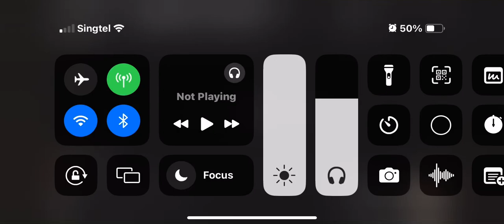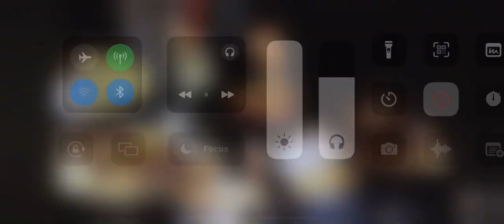Drag Me Down One Direction Drum Cover 24th Anniversary